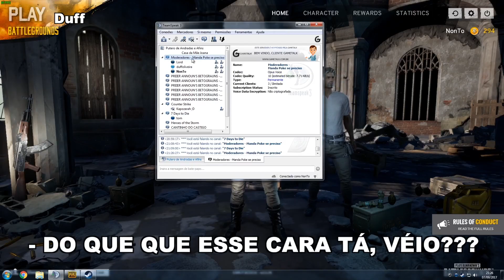#10 O pior jogador do mundo - Parte 1- PUBG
Primeiro compilado de PUBG do canal.
A gente é noob, mas na zoeira só tem Ph,D.

Snap: meunomenaoegus